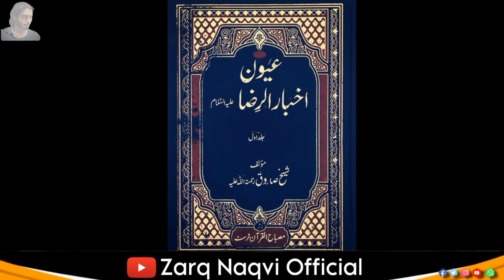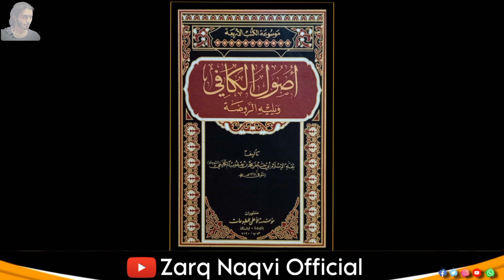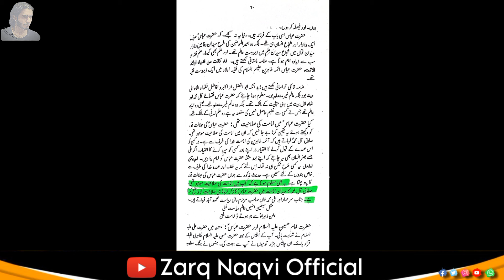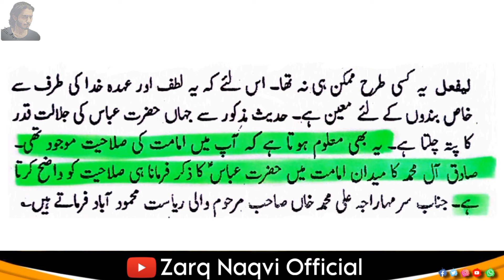Munazra-Jahil zakir ko AIMA AHL E BAIT S.A ki IMAMAT ki gustakhi par ilmi o tehkeeki muntorr jawab😡!